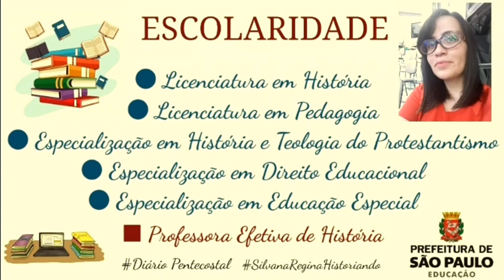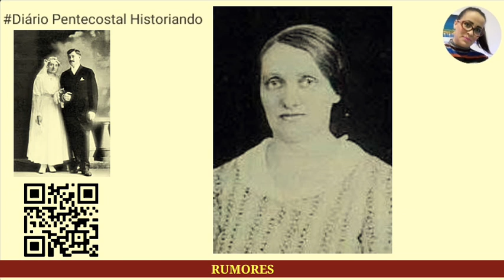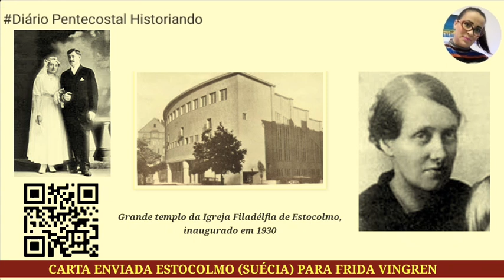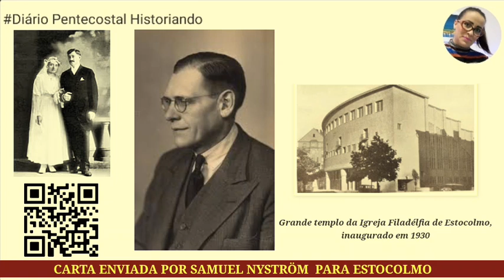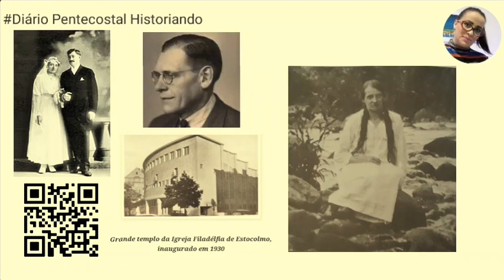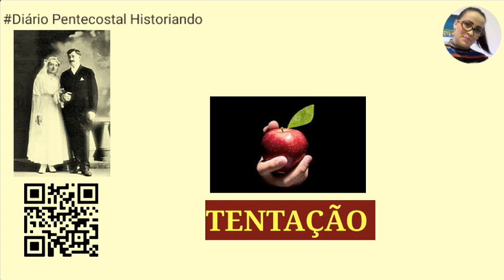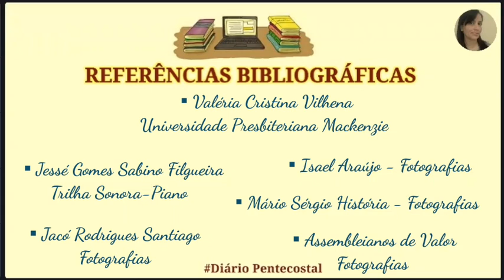O SUPOSTO ADULTÉRIO DE FRIDA VINGREN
esse é o nosso PIX, ↑ se você gosta desse canal, apoie com qualquer valor

Neste vídeo, os rumores sobre a possível infidelidade conjugal de Frida Vingren.